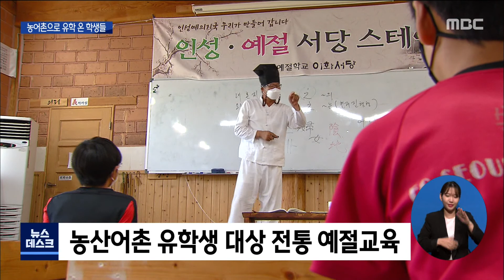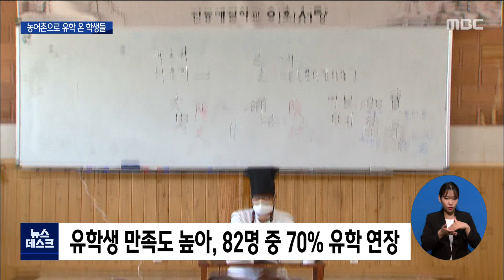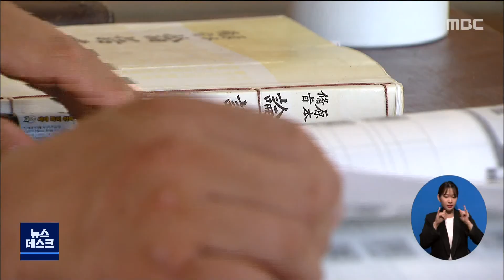농어촌으로 유학온 학생들..지역발전 '기대감'[목포MBC 뉴스데스크]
수도권 학생들이
전남의 농산어촌으로 유학오는
프로그램이 올해부터 시행되고 있습니다.

대부분의 학생이 유학을 연장할 정도로
반응이 좋다고 합니다.

           ◀ＶＣＲ▶
한문 읽는 학생들의 목소리가 울려퍼집니다.

순천 낙안초로 유학 온 서울 초등학생들입니다.

여름방학을 맞아 서당에서
전통 예절교육을 받고 있는 겁니다.

           ◀ＳＹＮ▶
*김대중 / 이화서당 훈장*
"남에게 상처를 준다든지 하면은 핸드폰 2일 동안 수거해서 쓰지 못하고 사자소학을 2시간 읽어야 해요."

난생 처음 접하는 사자소학은 생소했고,
규율에 맞춘 생활도 쉽진 않았지만,

친구들과 협력하며 공부한 덕택인지
서당대회 수상이라는 성과도 얻었습니다.

           ◀ＳＹＮ▶
*윤수진 / 농산어촌 유학생 6학년*
"(사자소학) 형제편에서 알고 나니까 좀 더 언니랑 안 싸우게 되는 것 같아요."

교육청 '농산어촌 유학프로그램'의 일환으로
올해 1학기, 처음으로 서울 학생 82명이
전남 초중학교로 유학을 왔습니다.

초반엔 코로나를 피해 안정적으로
대면수업을 받기 위한 유학이 주를 이뤘지만,

깨끗한 자연에서 소수 인원으로 이뤄지는
맞춤식 교육을 경험한 유학생들의 만족도는
예상보다 높습니다.

이번 1기 유학생의 70%인 58명이
한 학기 더 유학을 연장했습니다.

           ◀ＳＹＮ▶
*강성원 / 농산어촌 유학생 6학년*
"(서울에서는) 다 돌아가려면, 체험을 많이 하려면 시간이 많이 걸리고 못 하는게 많은데. 여기는 학생 수가 적으니까 많은 걸 할 수 있어서 좋은 것 같아요."

이달 초까지 이뤄진 2기 유학생 모집에선
132명의 학생들이 참여 의사를 밝혀왔습니다.

부모님과 유학할 학교를 미리 방문해보고,
선생님과 미리 만나 이야기를 나눠보는
사전 절차가 진행되고 있습니다.

           ◀ＩＮＴ▶
*김선희 / 혁신교육과 작은학교지원팀장*
"코로나19 상황에서 새로운 교육의 대안이고. 전남의 어려움을 극복하고, 나아가서 지속가능한 발전을 도모하는 지역 상생 정책이라고 생각하고 있습니다."

전남도교육청은 농산어촌 유학 프로그램이
교육 차원을 넘어 인구 유입과 지역 발전으로 이어질 수 있도록
지원을 아끼지 않을 계획입니다.